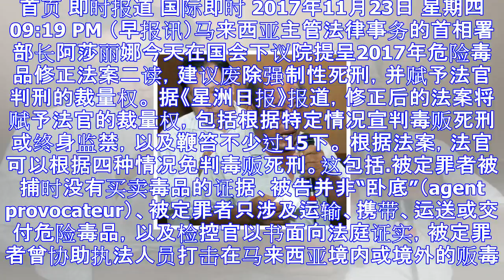马国修法废除贩毒强制死刑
首页 即时报道 国际即时 2017年11月23日 星期四 09:19 PM （早报讯）马来西亚主管法律事务的首相署部长阿莎丽娜今天在国会下议院提呈2017年危险毒品修正法案二读，建议废除强制性死刑，并...